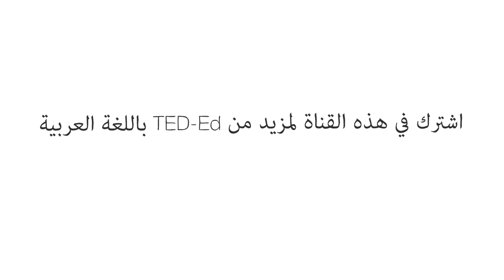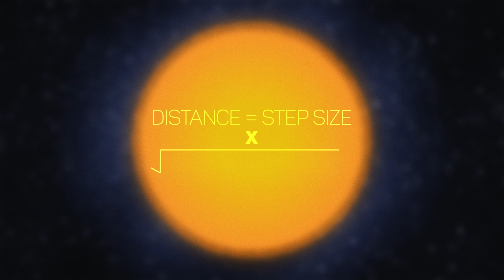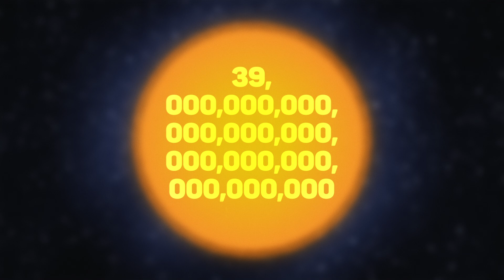ضوء الشمس أقدم بكثير مما تعتقد - ستين أودينوالد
يستغرق الضوء 8 دقائق للوصول إلى الأرض من سطح الشمس بسرعة رهيبة. لكن كم من الوقت يستغرق هذا الضوء نفسه للسفر من نواة الشمس إلى سطحها؟ من الغريب أن الجواب هو عدة آلاف من السنين. يشرح ستين أودنوالد السبب من خلال توضيح مشكلة السير العشوائي.

درّسه Sten Odenwald

 إخراج Eduardo Sandoval